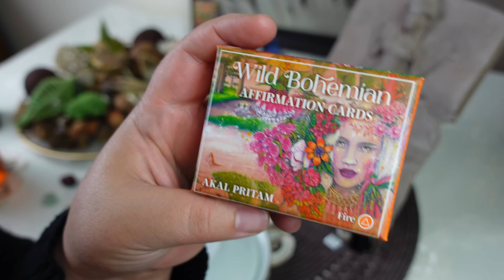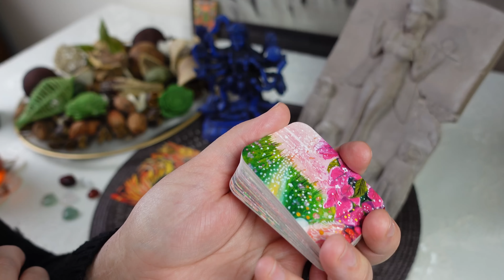SCORPIO:🦉🌝 VERY POWERFUL MESSAGE COMING THROUGH! BLESSINGS HERE // ASMR tea leaf reading horoscope